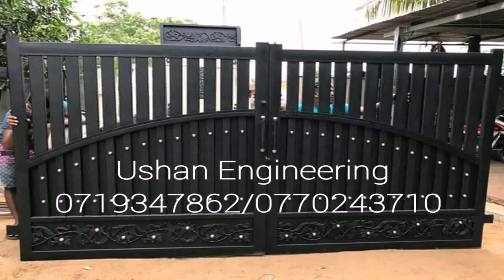Balcony Designs Grill (see description) (see description)